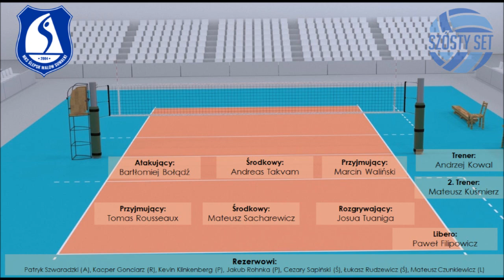Odliczamy do Plusligi - Ślepsk Malow Suwałki przedsezonowo!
KONKURS JASNOWIDZ PLUSLIGI - POKAŻ, ŻE POTRAFISZ PRZEPOWIADAĆ PRZYSZŁOŚĆ.
DO WYGRANIA KOSZULKA KLUBU PLUSLIGI!

Codziennie od 27 sierpnia bierzemy na ruszt jedną z drużyn Plusligi, a dzisiaj Ślepsk Malow Suwałki. Miniony sezon może zostać pozytywnie zapamiętany, ale czy uda się chociaż powtórzyć 9. miejsce? Strata Nicolasa Szerszenia wydaje się być ogromna, mamy wątpliwości, czy udało się go należycie zastąpić.

00:00 Poprzednie sezony Ślepska Malow Suwałki
04:43 Zmiany w składzie i nowe postaci
21:34 Zapowiadana podstawowa siódemka i na co stać ekipę Andrzeja Kowala

Naszym zdaniem:
Największa strata? Szerszeń
Najlepszy transfer? Waliński
Nasz typ na ligę? Piotr: 9-11, Filip: 8-10

A już jutro nagranie o Indykpolu AZS-ie Olsztyn!